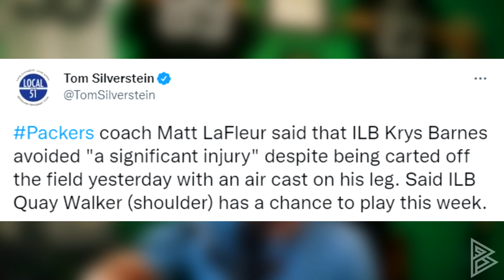GREAT News on Quay Walker & Krys Barnes' Injuries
Got some great news today on the two injuries suffered to linebackers Quay Walker and Krys Barnes in the Week 1 game vs the Vikings.